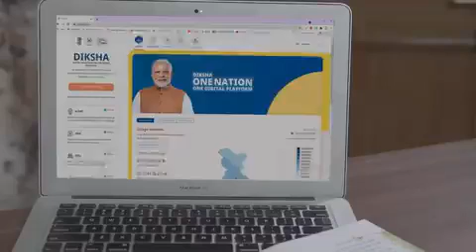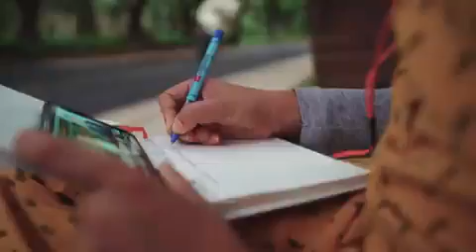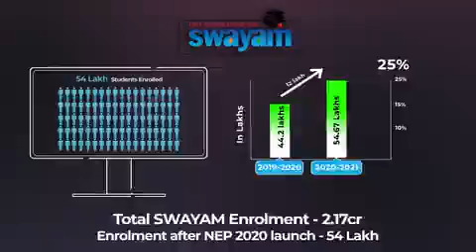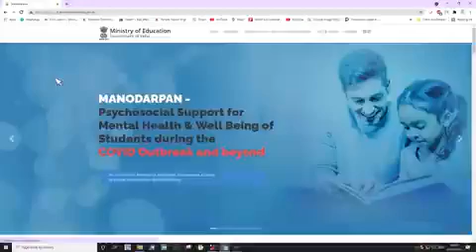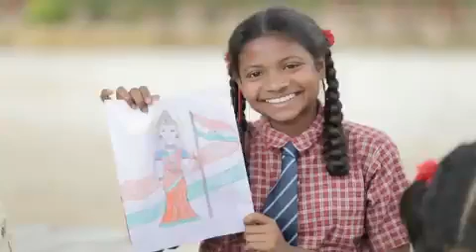National Education Policy 2020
After a long wait, India got a National Education Policy. This policy caters to the dreams and aspirations of India’s talented youth. As the Policy completes a year today, glad to see new initiatives being launched relating to implementation of key components in the policy.